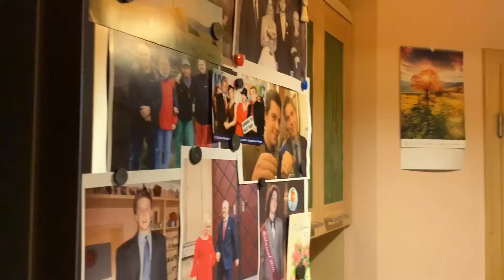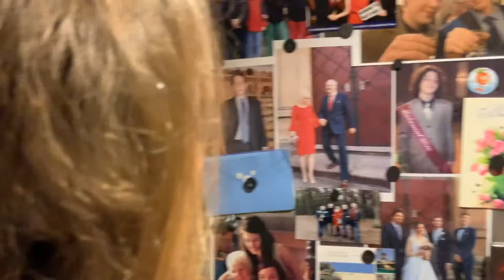Zdimerákov 2019 - Královské Popíčí - Musíme to opravit!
Tradiční zářijová oslava u Ždimeráků s výtečnou baštiznou, veselou společností, divokými dětmi, ...